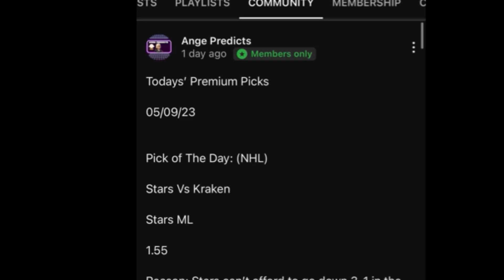JR’s TOP 3 NHL Picks Today! 03/10/24